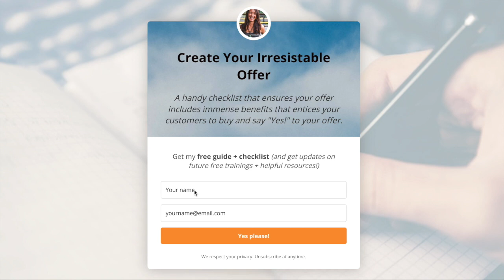Mastering Pricing: Create a Winning Coaching Package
How To Package Your Offer As A Coach Or Consultant // If you’ve ever wondered, I’ve got all this knowledge that I know can really help people, but how do I package my offer effectively as a coach or consultant? This episode is for you.

If you're a life coach, health coach, or anyone that runs a service-based business, you'll learn how to package your services into an irresistible offer and sell the invisible transformation that gets your clients to say "Yes!".